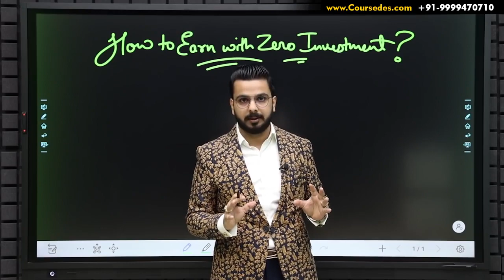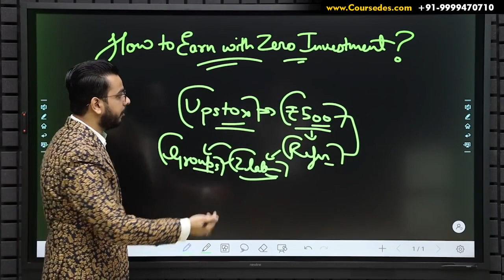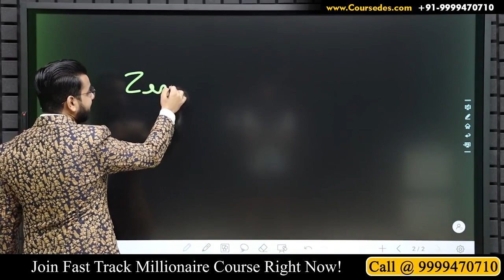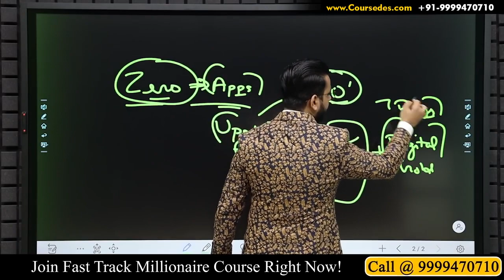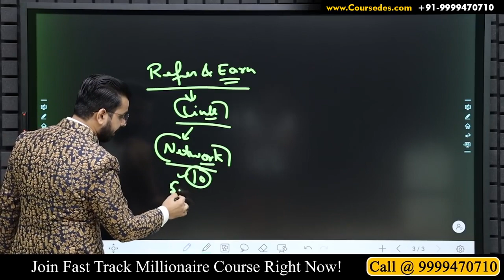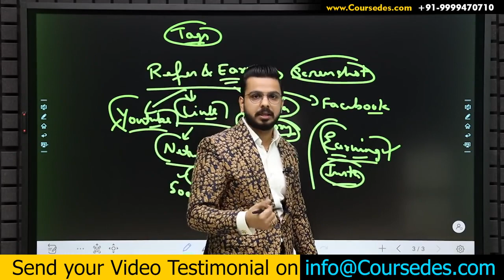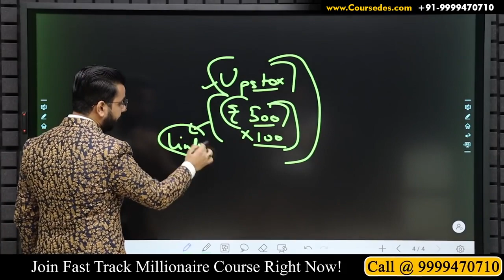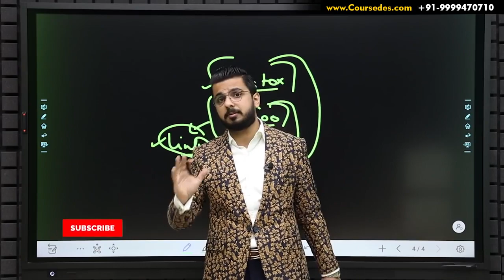Earn ₹5000 Daily Online 🔥 | No Investment Earning App | AffiliateMarketing Business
In this video you will get to know, How you can Earn ₹5000 Daily without any investment by just referring Upstox to Your Friends!

Good News: Now you will earn Rs upto 1000 per referral

1. Upstox is offering Limited Time FREE Demat account opening.

2. Once your KYC is completed your account gets activated and you can start investing and trading.

3. Upstox is also offering ZERO Investment Earning Opportunity.

4. After activation, Just sign in to your account and go to in Refer and Earn Section.

6. Copy your own referral link and share it with friends and relatives. You can also share your referral link on social media platforms.

7. On each successful referral you will get Rs 500.

So, for example, if you share your link and 10 people open their Demat accounts, you will get Rs 5000.
You can earn 5,000 daily and withdraw the amount directly to your Bank Account.
(This is Offer is Valid for Limited Time)

8. Just try this Refer and Earn, this is really simple!
All you need is to open your own Demat account and Refer to Your Friends.

Bonus: If you Open your Free Demat Account Right Now, you will get FREE DIGITAL GOLD. That will be credited in 7 Days in your Upstox Account.

Making money with zero investment 00:30
Upstox, refer and earn 01:25
Opening Upstox account with zero charges 03:55
Digital Gold 04:53
How do we do it? 06:19
Things we will do for you 07:21
Endnote 10:36